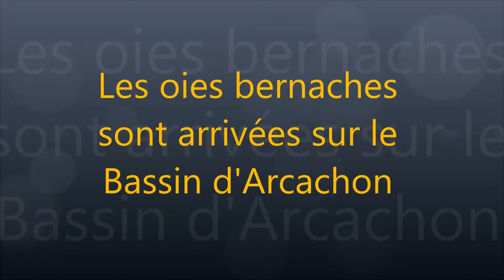Escale des oies bernaches sur le Bassin d'Arcachon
Venues de Sibérie, chaque année elles sont plus de 50 000 à faire escale sur le Bassin avant de repartir vers des régions plus chaudes. Les voici arrivées à Gujan-Mestras en cette mi-novembre.
Photos météo Florian Clément
Météo du Pays de Buch
Florian Clément Flo3388